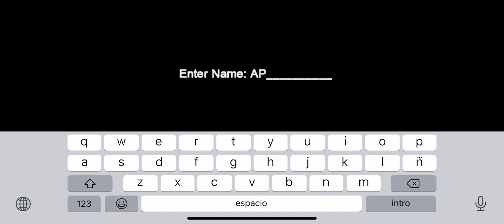Defender 1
Defender 1 is a remake of the classic Arcade game from the 80’s .
Defende the humans from extinction, by obliterating the enemies.
If a Human is captured , shot the enemy and colect the human before he reaches the ground.